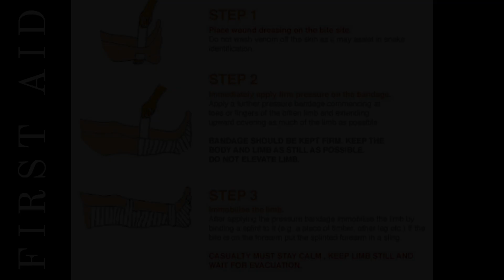TOP 10 most deadly snakes in the World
Countdown the top 10 most deadly snakes in the world.